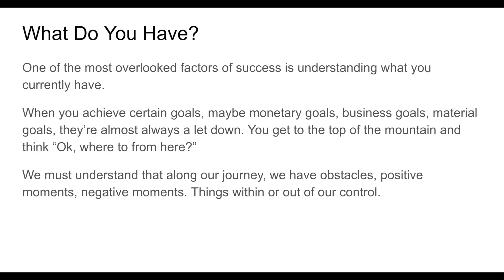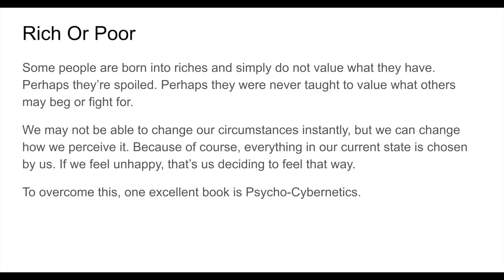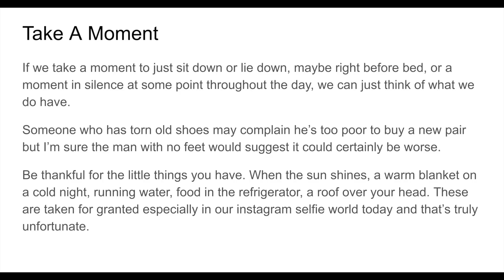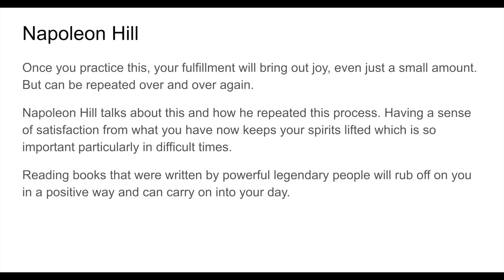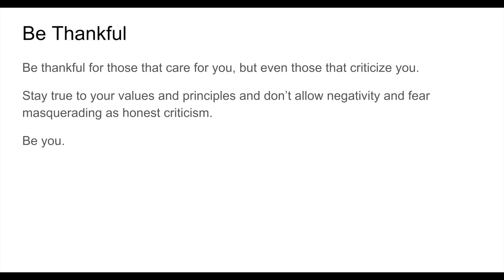How To Instantly Feel Better - A Quick Lesson From Napoleon Hill